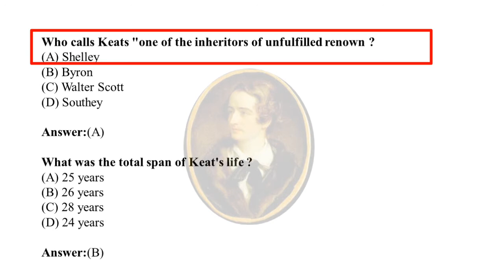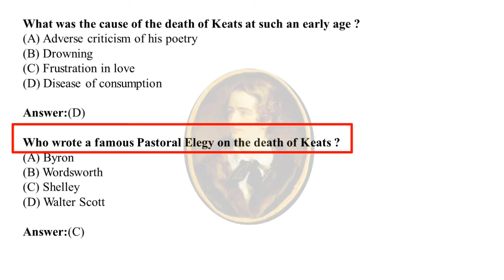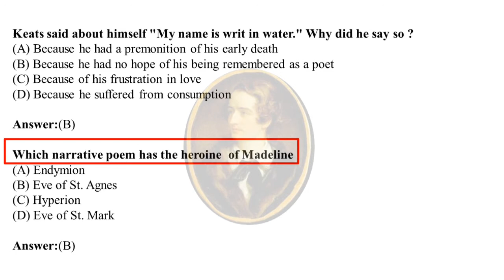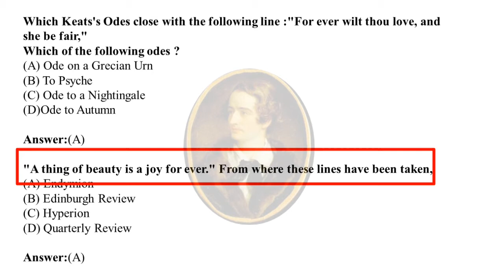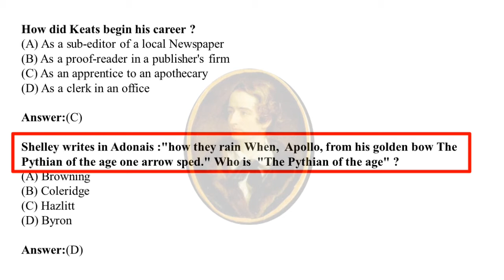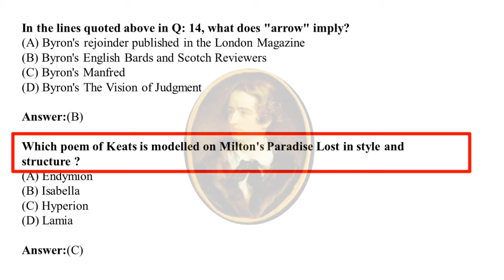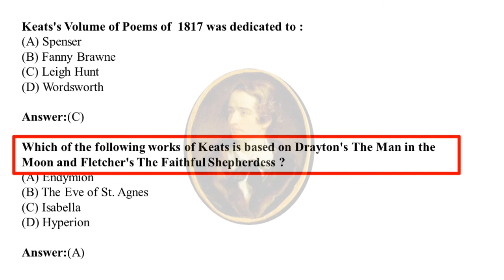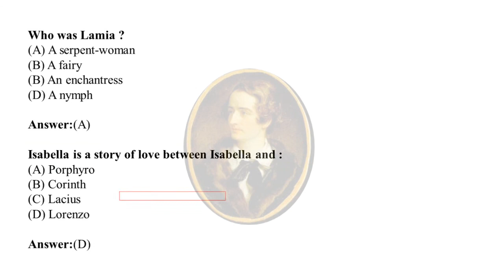John Keats Mcqs for preparation in Urdu /Hindi || Multiple Choice questions on John Keats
Who said Keats "one of the inheritors of unfulfilled renown ?
What was the total duration of Keats's life ?
What was the reason Keats death?
Who wrote a famous Pastoral Elegy on the death of Keats ?
What was the title of the elegy written by Shelley on the death of Keats ?
Who said about Keats, "He is with Shakespeare.
Why did Keats said My name is writ in water?
Which poem of keats has the heroine of Madeline.
"A thing of beauty is a joy for ever." From where these lines have been taken,
Who said''i have dipped my pen in consuming fire for his
destroyers.
How did Keats begin his career ?
Why did Shelley writes in Adonais :"how they rain When,  Apollo, from his golden bow The Pythian of the age one arrow sped."
Which poem of Keats is modelled on Milton's Paradise Lost in style and structure ?
Which one of the following poems of Keats is a story of the elopement of two lovers ?
Which work of Keats is based on Burton's The Anatomy of Melancholy ?
Why did Keats took the themes from the Greek Methology?
What is Keats La Belle Dame Sans Merci  ?
What Hyperion presents a war between :
What is the story of  Endymion?
Who is the hero of Keats's Lamia ?
Who was Lamia ?
Who killed Lorenzo?
Who said,Keats was a Greek born in England.